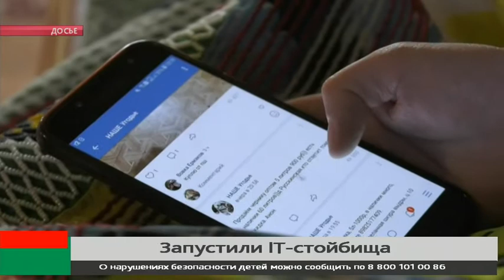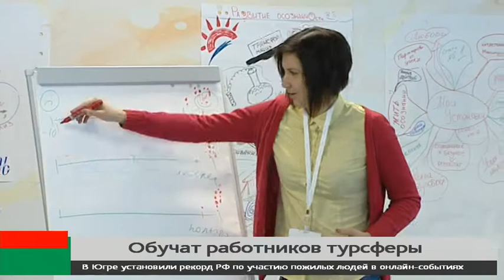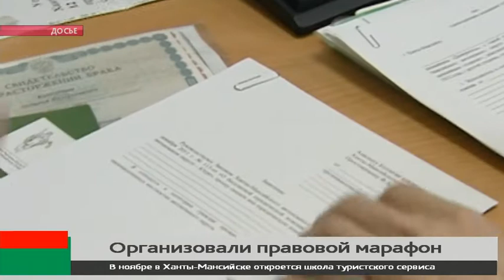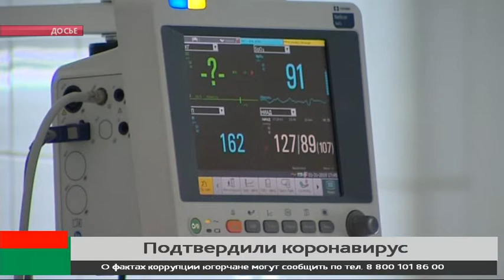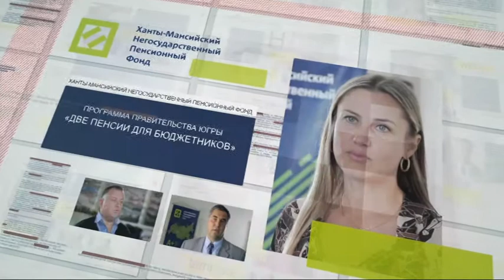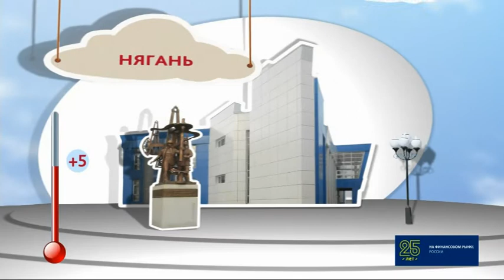Новости 15.10.2020 12:00